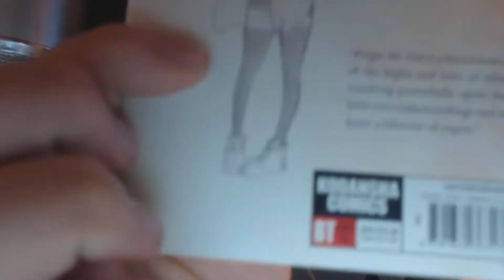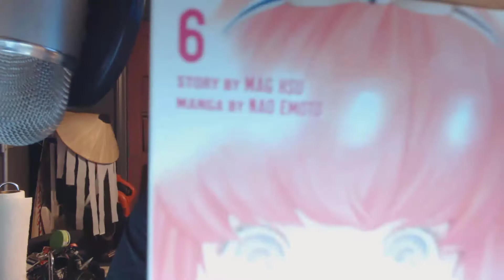Forget Me Not Manga Series Review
Otamaton reviews the 7 volume manga Series "Forget Me Not" published by kodansha. Original story is by Mag Hsu, and the manga is by Nao Emoto.